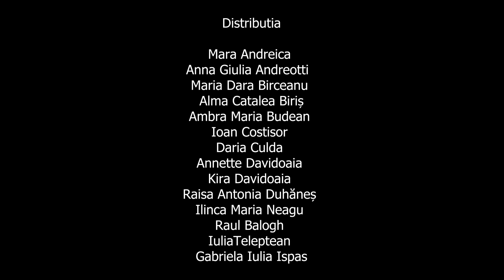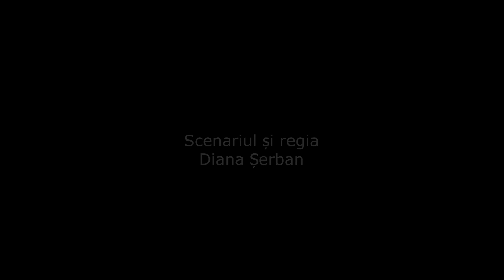Intamplari din gradina mea 2022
ZIUA 15 MOMENTE DE GRAȚIE DIN ANUL 2022

"ÎNTÂMPLĂRI DIN GRĂDINA MEA" este o piesa de teatru adaptată după cele mai frumoase poezii ale Anei Blandiana, în interpretarea micilor actori care au terminat cursul de teatru pentru copii.

Premiera a avut loc pe 6 iunie 2022 la Cinema Dacia.

A fost un moment de grație pentru că am muncit împreună timp de 4 luni să scoatem acest mic spectacol, timp în care copiii au s-au străduit foarte mult să învețe poeziile, mișcarea scenică, să aibă răbdare să se repete scenele în care ei nu erau.

In final, știau  chiar și poeziile celorlalți copii. 🤪

Regia: Diana Șerban

Distributia:

Mara Andreica
Anna Giulia Andreotti
Maria Dara Birceanu
Alma Catalea Biriș
Ambra Maria Budean
Ioan Costișor
Daria Culda
Annette Davidoaia
Kira Davidoaia
Raisa Antonia Duhăneș
Ilinca Maria Neagu
Raul Balogh
Iulia Teleptean
Gabriela Iulia Ispas

Foto: Oxana Dvornic
Lumini: Jenel Moldovan

Vă puteți înscrie deja copiii la cursurile de actorie care vor începe în luna februarie. La noi, fiecare curs se încheie cu un spectacol la scenă!🤩